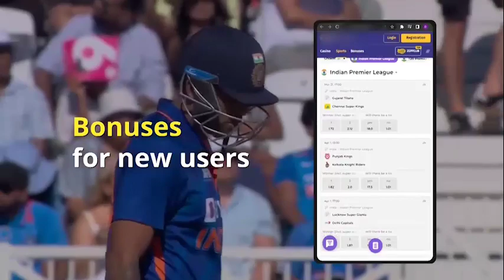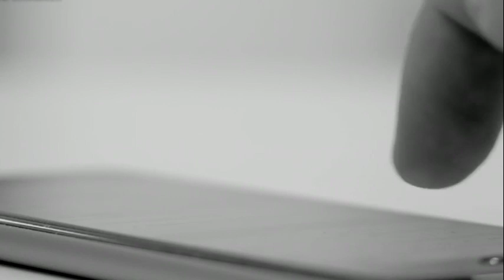Thlain min zui haw episode -2| last episode| Mizo thlahrang thawnthu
He channel-a Video te hi a neitu leh siamtu Thawnthu Lawrkhawm  phalna leh remtihna lo chuan chhuah chhawn phal a ni lo.